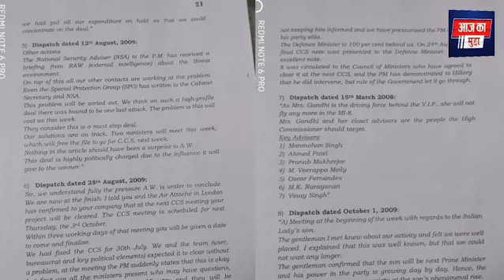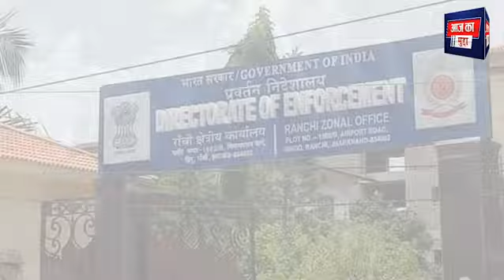शराब घोटाले में Aam Admi Party की लगातार बढ़ती जा रही मुश्किलें, कड़े एक्शन की तैयारी में ED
दिल्ली के कथित शराब घोटाले में आम आदमी पार्टी की मुश्किलें लगातार बढ़ती जा रही हैं। मनी लॉन्ड्रिंग केस में आरोपी बनाई गई पार्टी के खिलाफ प्रवर्तन निदेशालय (ईडी) ने अब बड़ी तैयारी शुरू कर दी है। 'आप' के खिलाफ चार्जशीट पर कोर्ट की ओर से संज्ञान लिए जाने के बाद केंद्रीय जांच एजेंसी अब संपत्ति जब्त करने जा रही है। ईडी के वरिष्ठ अधिकारियों ने बताया कि दिल्ली के मुख्यमंत्री अरविंद केजरीवाल और उनकी पार्टी के खिलाफ जांच पूरी हो चुकी है।